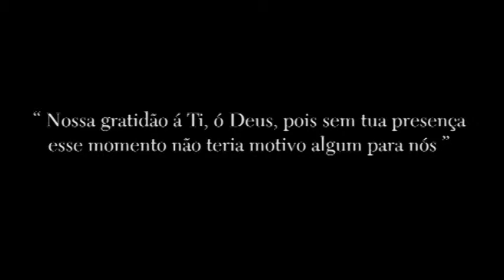Teaser GISELE + LUÍS FERNANDO.f4v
Gravação ELIAS-VIDEO - 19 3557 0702 -Rio Claro -SP
Dia 24.09.11